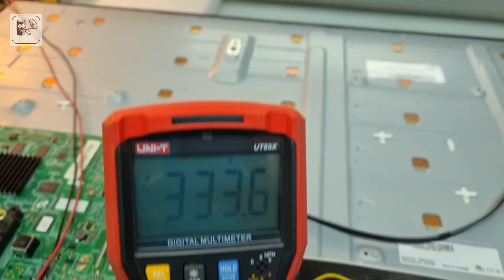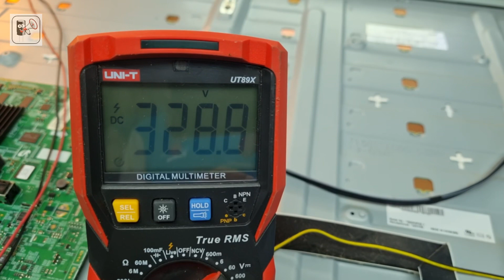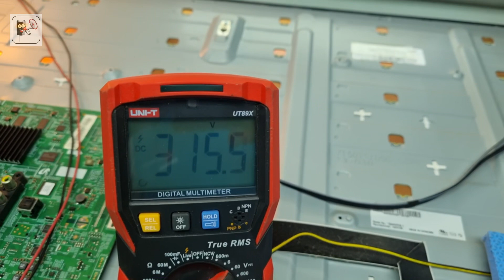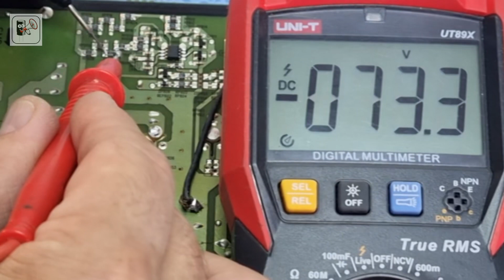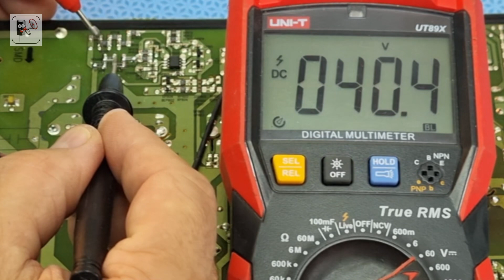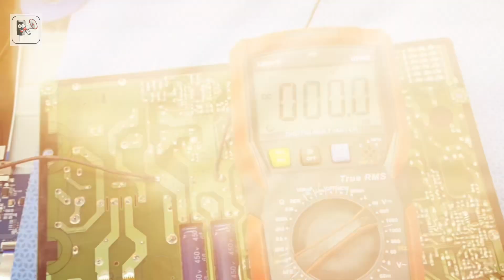Tv samsung modelo un50f5500ag piscando leds e as vezes nem acende